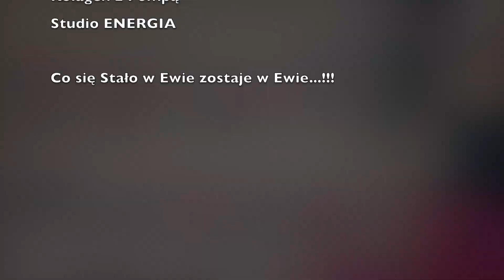Dzień Kobiet 2018 Dom Przyjęć Ewa 24 III 2018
Camila Cabello - Havana ft. Young Thug (TIM HEART Bootleg)